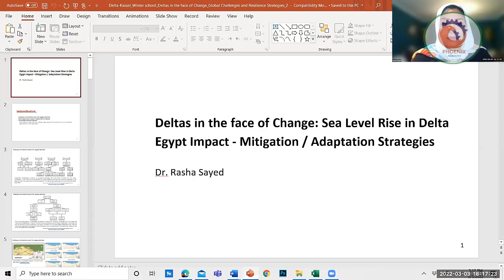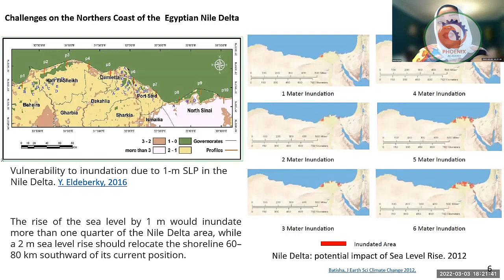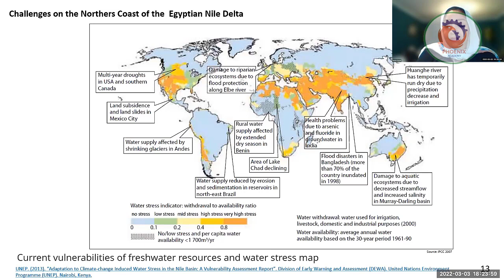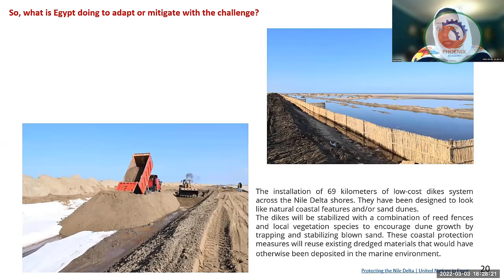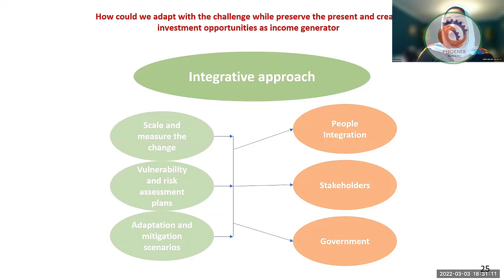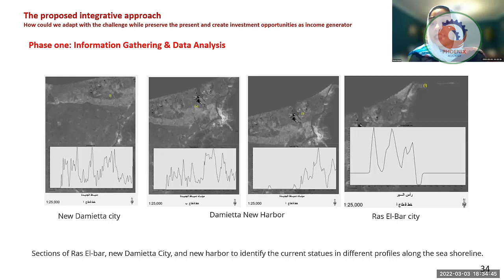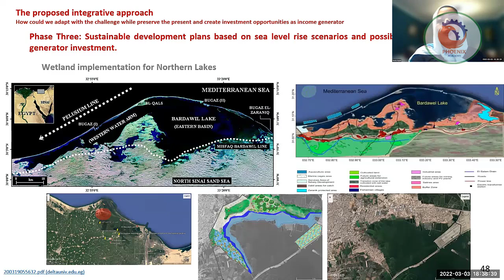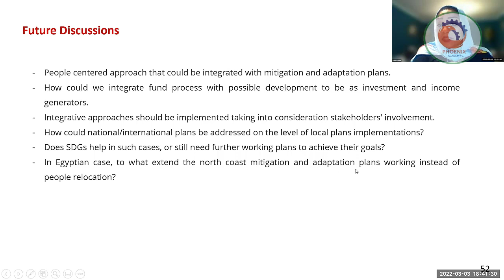الملتقى الهندسي العربي Deltas in the face of Change Sea Level Rise in Delta Egypt Impact Mitiga